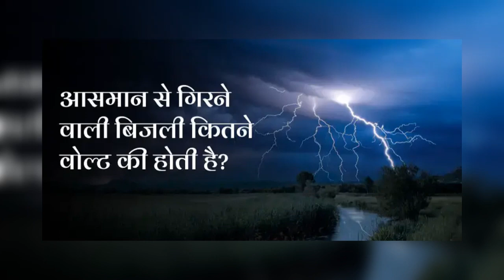आसमान से गिरने वाली बिजली कितने वोल्ट की होती हैं।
Aasman Se Girne wali bijali kitne volt ki hoti hai kya aapko Pata Hai is video mein aapko Pata chalega aasmani bijali kitne volt ki hoti hai aur Hamen kya nuksan pahuncha sakti hai aur ham Aasman Ki bijali Girne Se Kaise Bach sakte hain yah video aapke liye Kafi upyogi hai agar Hamari video aapko Pasand aati hai to hamare channel ko like share and comment Karke subscribe Karen dhanyvad